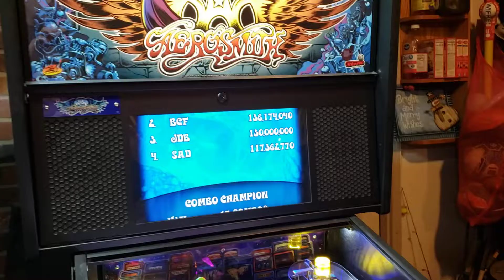Stern Aerosmith Pro Pinball Machine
Quick video showing how it plays.  Multiball, and the ball kicking from the playfield into the box.